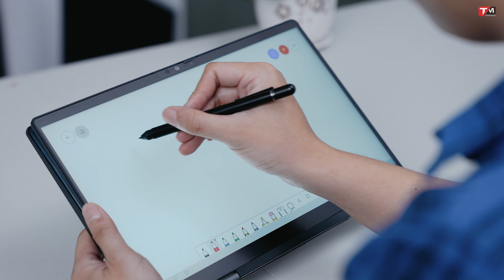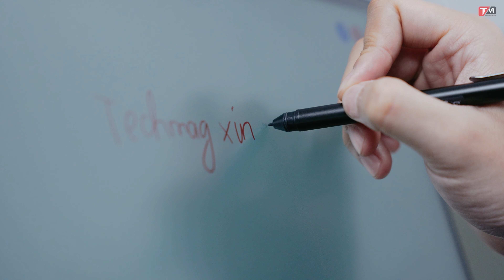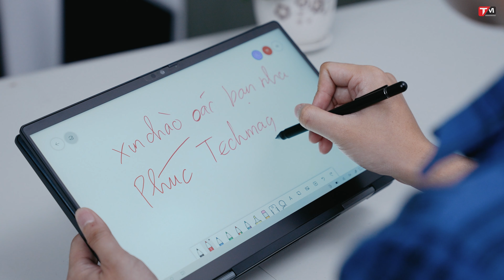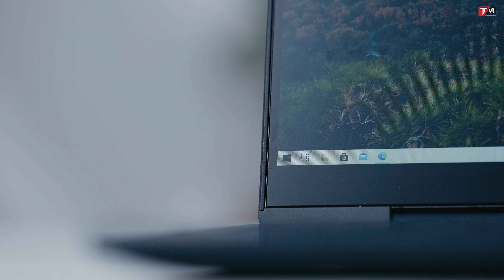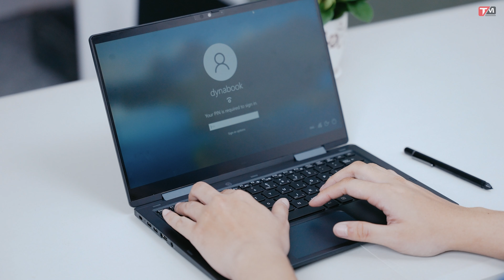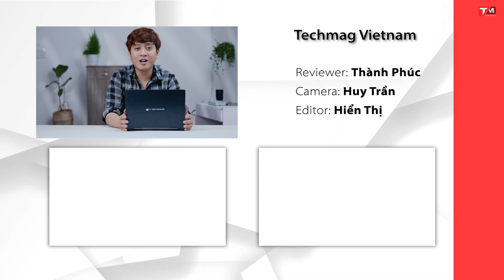Dynabook Portégé X30W-J: Laptop đa dụng nhẹ nhất, còn gì nữa?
Mình có nhớ các đây một thời gian, thị trường laptop ngoài những cái tên đến từ Mỹ thì những cái tên đến từ Nhật cũng là sự lựa chọn hàng đầu. Nổi bật trong số đó là thương hiệu Toshiba, hiện tại là Dynabook thuộc quyền sở hữu của Sharp Corporation
Thời gian trôi qua, liệu rằng Dynabook còn mang đến những giá trị cực "chất" như trước đây không? Cùng mình tìm hiểu thông qua chiếc laptop chuyển đổi nhẹ nhất thế giới Dynabook Portege X30W-J này nhé